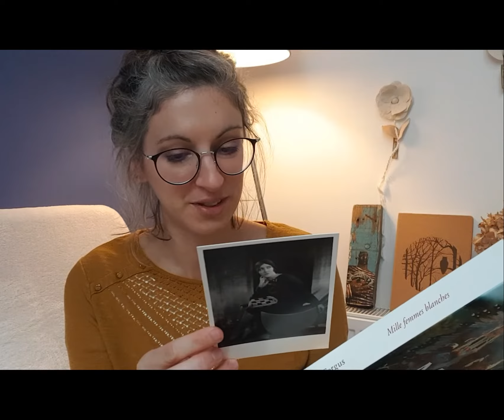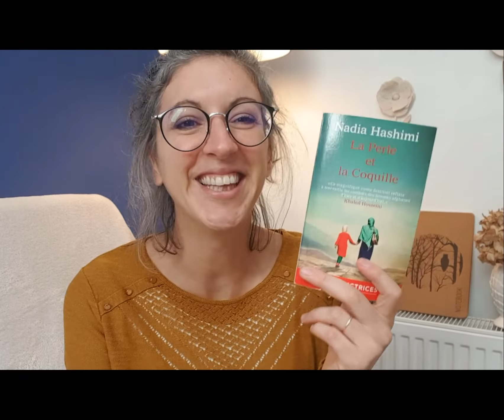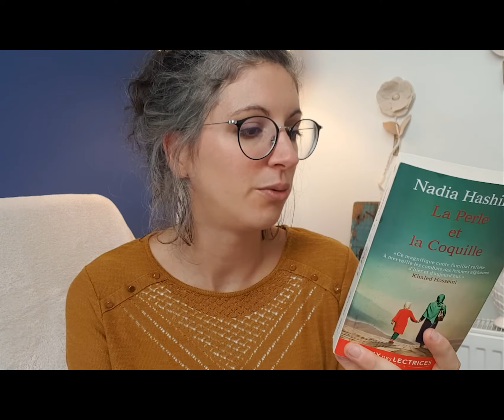BOOK HAUL : 27 livres (et il en manque !)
▷ Les livres mentionnés :
Mille femmes blanche - Jim Fergus
New York Odyssée - Kristopher Jansma
Un papillon dan la neige - Daphné Kalotay
Nana - Ai Yasawa (22 tomes)
Né d'aucune femme - Franck Bouysse
Le journal secret de Laura Palmer
Sur un air de Piaf - David Lelait-Helo
Yves Saint Laurent - Laurence Benaïm
Le journal de Wanda - Wanda Przybylska
La moustache - Emmanuel Carrère
Le rêve de Sam - Florence Cadier
Gazoline Café - Christine Barbay
La voleuse de livres - Markus Zusak
Les heures - Michael Cunningham
Le lit d'Aliénor II - Mireille Calmel
Un long dimanche de fiançailles - Sébastien Japrisot
La vérité sur l'affaire Harry Québert - Joël Dicker
La disparition de Stéphanie Mailer - Joël Dicker
Captive - Margaret Atwood
L'auberge de la Jamaïque - Daphné du Maurier
La chaîne d'amour - Daphné du Maurier
Scarlett - Alexandra Ripley
Gatsby le Magnifique - F. Scott Fitzgerald
Misérable Amanda - Isabel Wolff
La perle et la coquille - Nadia Hashimi
Notre Dame de Paris - Victor Hugo
Un peu de respect, j'suis ta mère - Hernan Casciari

▷ Me retrouver :
I N S T A G R A M : @juliedeterssac
B O U T I Q U E    E T S Y : boutique.juliedeterssac.com

▷ A propos de moi :
Je m'appelle Julie de Terssac (Grugeaux, sur mes plus anciens albums et travaux).
Artiste peintre et illustratrice jeunesse en région bordelaise.
Le but de cette chaîne : vous faire découvrir mon travail, mon quotidien à l'atelier, ce qui m'inspire. Et en septembre 2020, je commence à vous parler également de lecture.